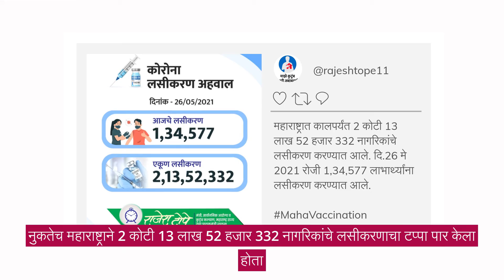Pune महापालिकेचा ‘Vaccine on Wheels’ उपक्रम; पहिल्या टप्प्यात 5 मोबाईल व्हॅन उपलब्ध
पुणे महानगर पालिकेने एका नव्या उपक्रमाला सुरुवात केली आहे.पुण्यात आता ‘व्हॅक्सीन ऑन व्हिल्स’ हा उपक्रम हाती घेतला आहे.काल महापौर मुरलीधर मोहोळ यांच्या हस्ते आज या उपक्रमाचे लोकार्पण करण्यात आले.जाणून घेऊयात काय आहे नक्की हा उपक्रम.